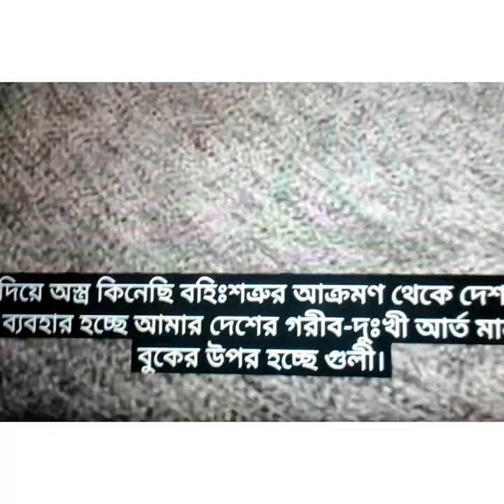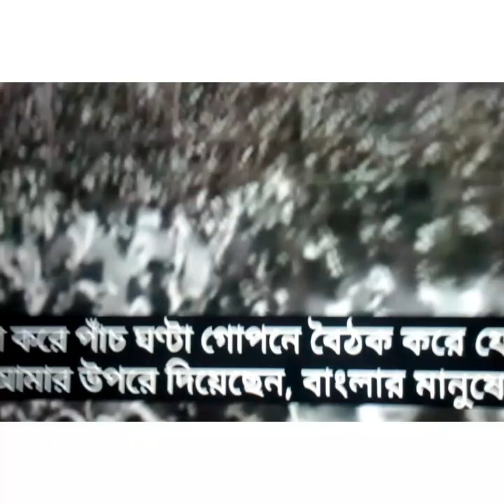বঙ্গবন্ধু শেখ মুজিবুর রহমানের ৭ ই মার্চের ঐতিহাসিক ভাষণ।Entertainment center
In This video I am going to show historical speech of Sheikh Mujibur Rahman.
Entertainment center